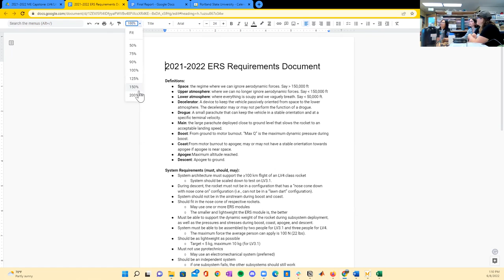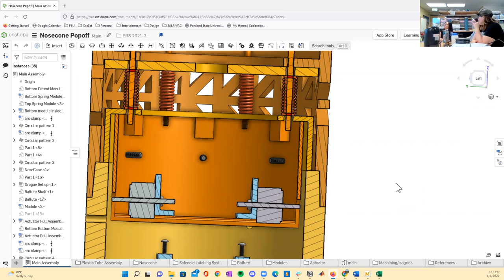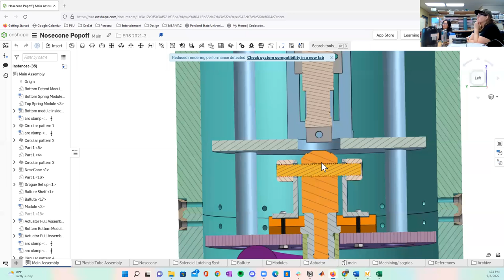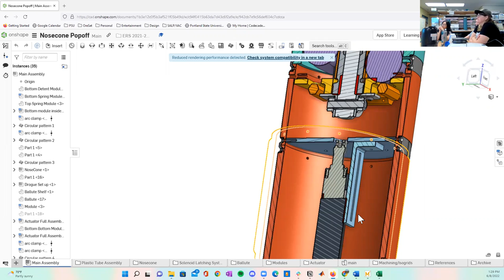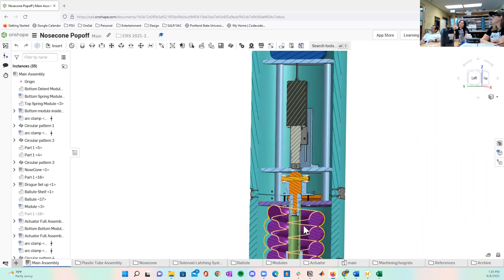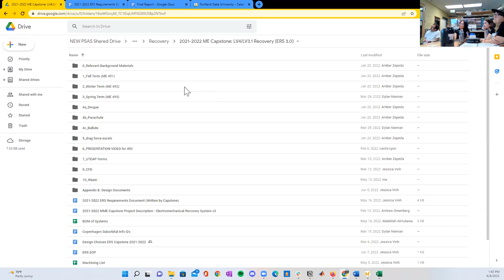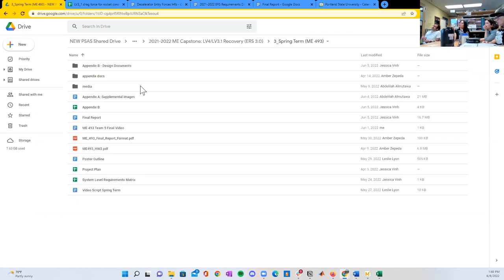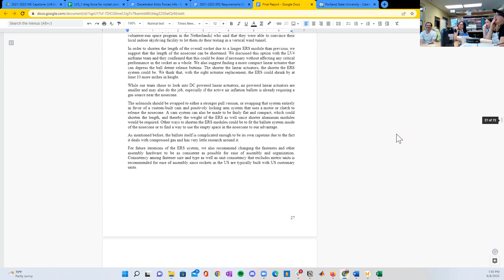LV4 / ERS 3.0 MME Capstone Handoff